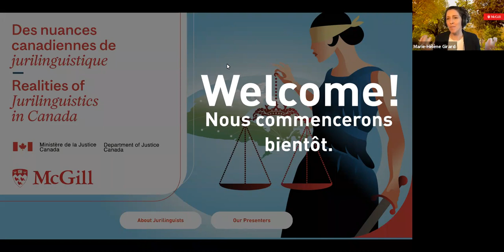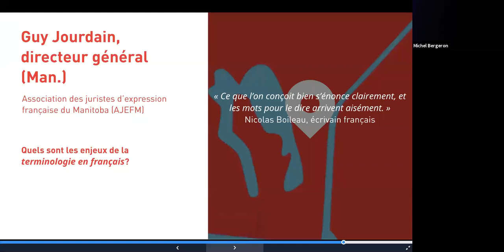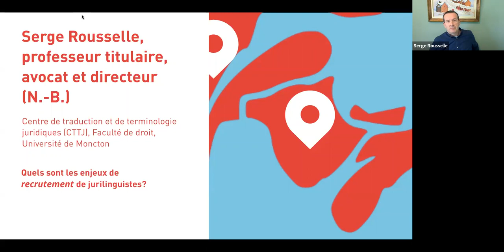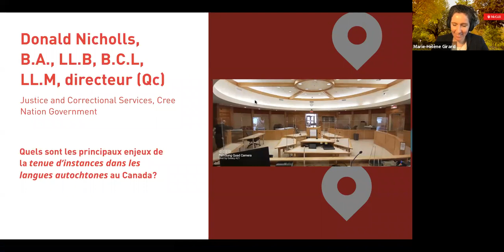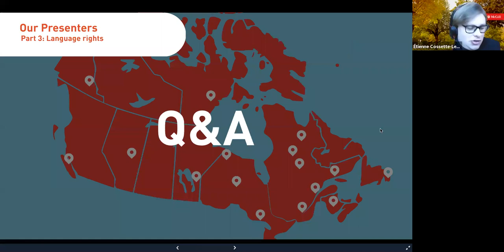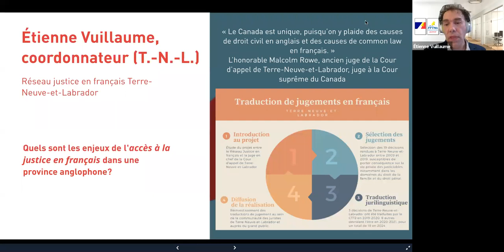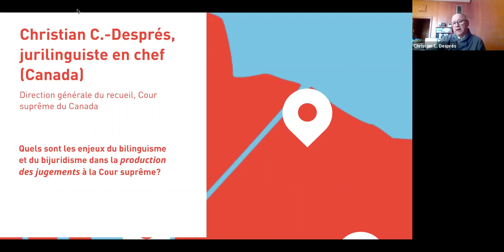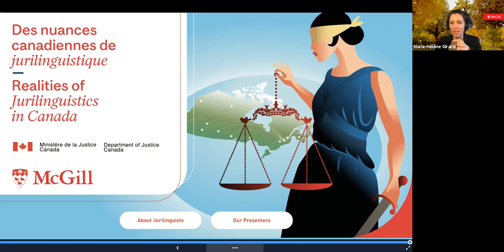Des nuances canadiennes de jurilinguistique / Realities of Jurilinguistics in Canada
Pour sa 14e édition de l’Institut annuel de jurilinguistique, le Centre Paul-André Crépeau de droit privé et comparé et les trois autres centres du réseau canadien de jurilinguistique – le Centre de traduction et de documentation juridiques (Ottawa), le Centre de traduction et de terminologie juridiques (Moncton) et le Centre de ressources en français juridique (Saint-Boniface) – sont heureux de s’associer au tout nouveau programme d’études supérieures en traduction juridique de l’Université McGill pour la tenue de l’événement intitulé Des nuances canadiennes de jurilinguistique.

Cet événement bilingue sera l’occasion d’explorer les réalités professionnelles de personnes qui jonglent, au quotidien, avec le langage et le droit au Canada et qui œuvrent dans différents milieux de la jurilinguistique.

Du Yukon à Terre-Neuve-et-Labrador, nos invités auront cinq minutes pour décrire une dimension particulière de la jurilinguistique. Par leur témoignage, ils mettront en évidence la diversité tant géographique, que professionnelle et institutionnelle de la jurilinguistique, là où des enjeux de toutes sortes se côtoient, se superposent et s’entremêlent.
Nous braquerons ainsi les projecteurs sur les nombreuses réalités et nuances de la jurilinguistique au Canada, du bilinguisme dans les territoires, à l’accès à l’information juridique, en passant par les questions de langues autochtones, de politiques linguistiques, d’interprétation judiciaire, de technologie et bien plus.

Le Centre Paul-André Crépeau de droit privé et comparé tient à remercier le ministère de la Justice du Canada pour son appui financier dans le cadre du programme du Fonds d’appui à l’accès à la justice dans les deux langues officielles.

For the 14th annual Institute of Jurilinguistics, the Paul-André Crépeau Centre for Private and Comparative Law and the three other Canadian centres of jurilinguistics — the Centre for Legal Translation and Documentation (Ottawa), the Centre de traduction et de terminologie juridiques (Moncton) and the Centre de ressources en français juridique (Saint-Boniface) — will join the McGill School of Continuing Studies to host the event, Realities of Jurilinguistics in Canada.

This bilingual event will explore the daily realities of balancing language and law in Canada, with sessions offered by professionals from diverse sectors related to jurilinguistics.

From Yukon to Newfoundland and Labrador, our guest speakers will each have five minutes to describe a specific aspect of jurilinguistics, highlighting the geographical, professional and institutional diversity of a field where a wide range of issues tend to intertwine, intersect and overlap.
We will shine the spotlight on the many realities and nuances of jurilinguistics in Canada, from bilingualism in Canadian territories to access to legal information, along with various issues concerning Indigenous languages, language policy, court interpreting, technology and more.
The Paul-André Crépeau Centre for Private and Comparative Law would like to thank the Department of Justice Canada for its financial support under the Access to Justice in Both Official Languages Support Fund.